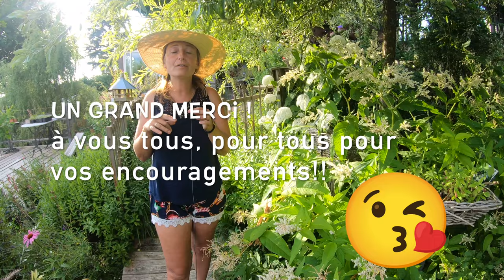Plantes vivaces à grand développement - Pépinière de plantes vivaces en Auvergne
Vidéos régulières de présentation de plantes vivaces, résistantes à la sécheresse et beaucoup d'autres  aléas climatiques. Elevées à la dure, les plantes produites ici ont de très bon taux de reprise.

Les conseils de Virginie sont avisées. De plus elle crée les jardins selon les demandes et les commandes.

Vous aimez les plantes, les fleurs, les jardins! Voici un jardin crée par une pépinière de plantes vivace à vichy en Auvergne.
Sur les hauteurs de Vichy, "Les jardins des Hurlevents" et sa pépinièriste Virginie Clavel proposent une promenade bucolique à la découverte de leurs plantes et de leurs richesses.
Depuis son belvédère, ce jardin suspendu permet d'admirer la vue sur la vallée de l'Allier et la chaîne des Puys.
Production et vente d'une grande diversité de plantes vivaces adaptées au climat de la région (hivers froid et été chaud) , originales, sculpturales, couvre-sol, graminées, aux fleurs et feuillages très décoratifs.